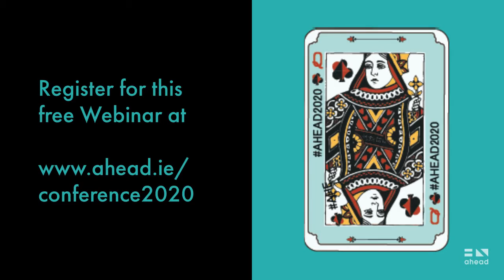Week 6 Register for the AHEAD Online Conference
AHEAD Online Conference 2020

Talk 1
Name
Dr Marian McCarthy & Dr Brian Butler, University College Cork

Title
Cop On! Developing Communities of Inclusive Practice at University College Cork

Summary of session
Our presentation will begin with a focus on how we developed a culture of communities of practice at UCC over time. We relate specifically to our accredited programme for staff who teach or directly support student learning. We will then provide examples of developing inclusive communities of practice at boardroom and classroom levels. We believe that such communities thrive on trust and that a cultural, institutional shift has to take place over time to enable inclusive communities of practice to flourish. Such communities are a microcosm of the body politic/ pedagogic of the university and a key indicator of the health of the institution.

Talk 2
Name
Aoife McNicholl, Dublin City University

Title
The Educational and Psychosocial Effects of Assistive Technology use in Higher education.

Summary of session
This presentation will examine a study on (1) the relationship between assistive technology needs (met vs unmet) and educational engagement, academic self-efficacy and well-being of students with disability (SWD) in HE in Ireland; (2) Assistive technology needs as a predictor of educational engagement; and (3) the impact of AT use and anticipated use on quality of life. The findings highlight the importance of Assistive technology from both educational and psychosocial perspectives for students with a wide variety of disability diagnoses, thus adding weight to the salience of AT funding allocations in Higher Education.

Talk 3
Name:

Dr Catherine Deegan, Technological University Dublin

Title
The Impact of Assistive Technology on Irish Higher Education Practice - A Collective Comparative Case Study

Summary of session
This presentation will discuss the perspectives of the staff closest to the deployment of the technology itself, that is, assistive technology officers and academic staff. A collective, comparative case study approach using semi-structured interviews was taken, in conjunction with a literature review, in order to explore the prevalence and effectiveness of assistive technology usage in Irish higher education from the perspectives of these higher education staff. Activity Theory was used as a framework to both organise the research data collected and to analyse it. The analysis of activity systems of each cohort, including system contradictions and outcomes, both intended and unintended, provided insights into practice and recommendations that will be of interest to academic leaders and decision makers with responsibilities for student support as well as academic provision in higher education.